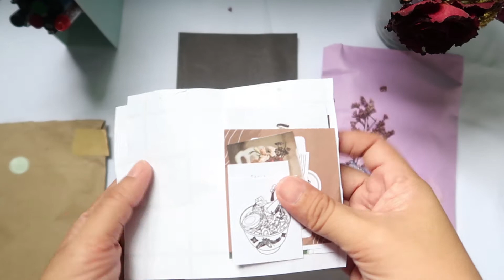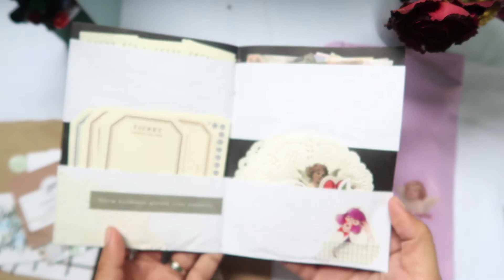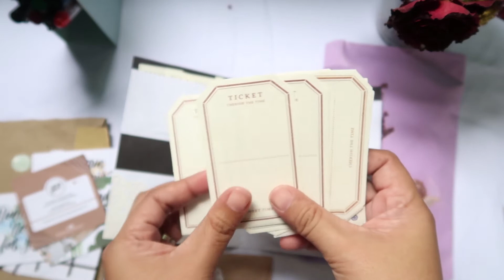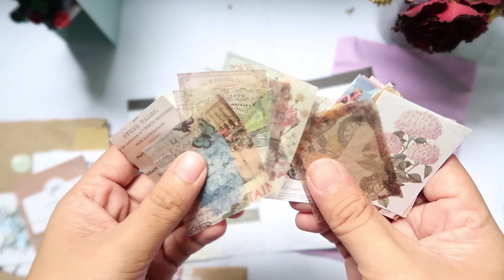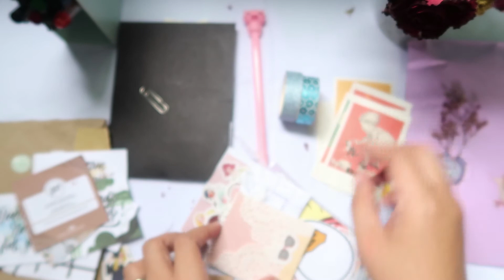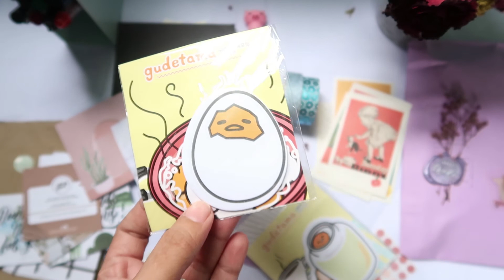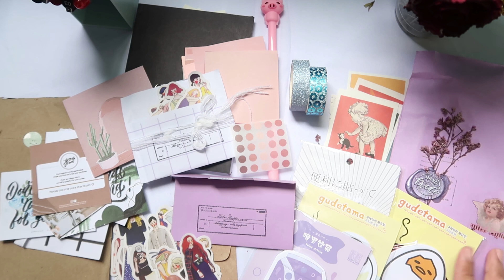Shopee Stationery Finds ft. Letters of Joen Unboxing | Maria Kathleen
Another Shopee stationery finds for all the journals and stationery lovers. I ordered Letters of Joen's mystery bundle and a vintage bundle with LDV stickers.

Etsy Shop (International)

Personal: @mariaspages